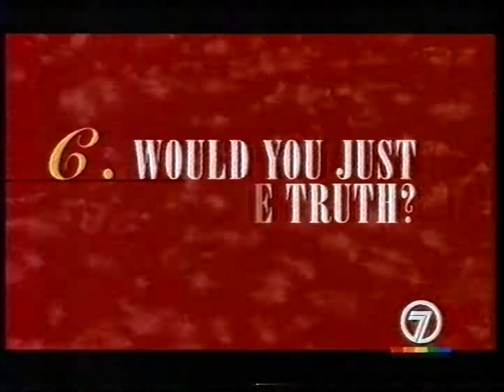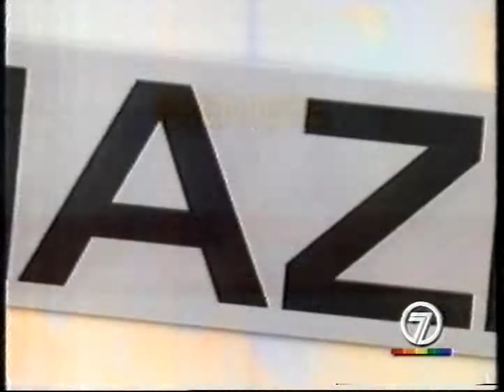Channel Seven Sydney - Promo and Presentation Montage (5.8.1999)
Recorded off Channel Seven Sydney on Thursday the 5th of August 1999.

Contents:
0:00 Movie Break Bumper
0:05 Today Tonight
0:19 Movie
0:50 A Touch of Frost
1:19 Martial Law
1:50 The Worlds Most Incredible Animal Rescues
2:04 PRG
2:17 Ally McBeal
2:47 Atomic Train
3:17 AFL - Swans vs Kangaroos
3:47 Ident

Equipment:
VCR - Sharp VC-H726.
Ripped from a Phillips E-180 VHS Tape recorded in SP Speed and Hi-Fi Stereo (although this clip is in Mono due to the wear of the tape).
Captured on a Panasonic DMR-BWT955 Hard Drive Recorder in XP quality. Edited and Encoded on VideoReDo TVSuite and VirtualDub.